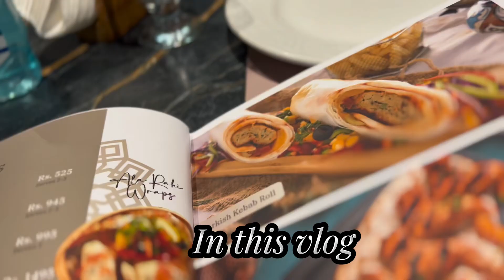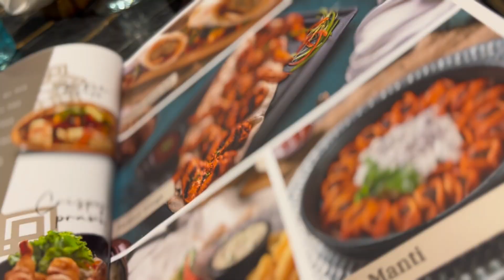Eid day 3 | Photoshoot keya or Turkish Dinner keya AL’A Rahi Pa❤️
Eid Mubarak everyone I hope you’re Eid goes well here it’s my Eid vlog✨❤️

Do let me know on comments section what’s type of video you want?